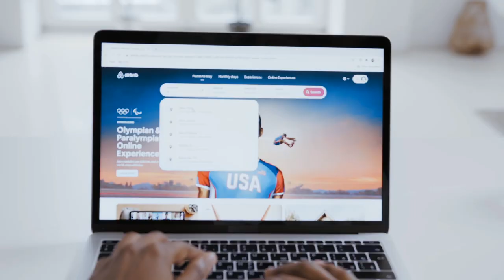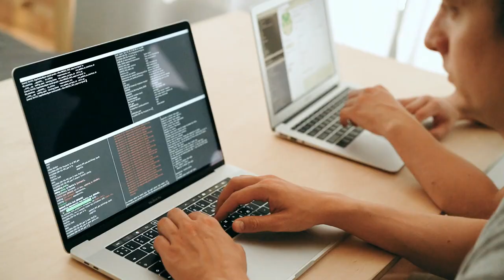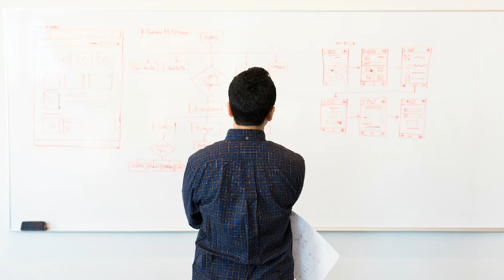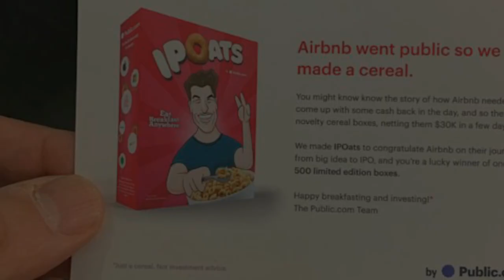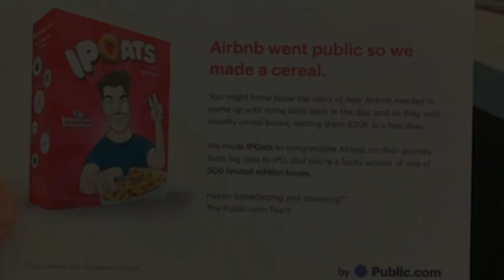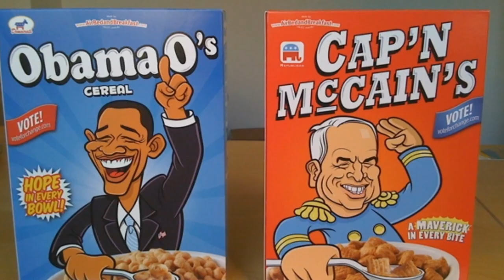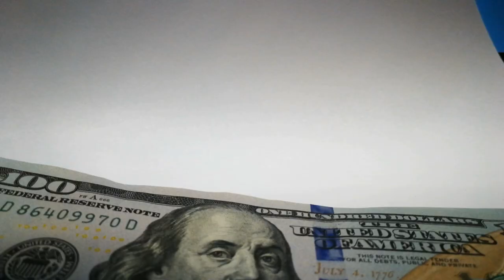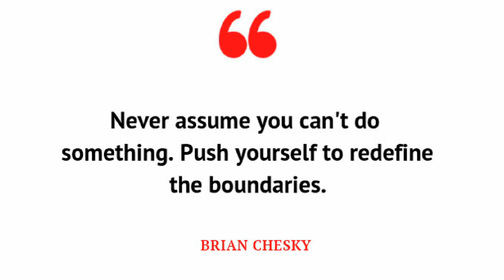Airbnb Story: How Digital Products & Venture Capital Fueled the Company to Success ft. Brian Chesky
Let's read deeply into one of the more fascinating business startup stories! In this video, we're going to take a deep dive into the inspiring success story of Airbnb, a company that revolutionized the hospitality industry and became a multi-billion dollar success, all without owning any real estate.

It all started in 2007 when two roommates, Brian Chesky and Joe Gebbia, were struggling to pay their rent in San Francisco. To make ends meet, they decided to rent out an air mattress in their living room during a design conference, providing breakfast for their guests in the morning. The idea took off, and they soon realized they were onto something.

From there, they teamed up with Nathan Blecharczyk and officially launched Airbnb, which they originally called "Air Bed and Breakfast." But it wasn't an instant success. They struggled to get their idea off the ground and convince people to use their platform.

But they finally caught a break through hard work, determination, and a little bit of luck. Their innovative platform quickly gained traction, which allowed people to rent out their homes and apartments to travelers. And with the help of venture capital funding, they were able to grow their company at an unprecedented rate.

Today, Airbnb has over 7 million listings worldwide and has served over 800 million guests. It's changed the way people travel and created new opportunities for hosts and travelers alike.

But what sets Airbnb apart from other companies is its focus on digital products. Airbnb has always been at the forefront of technology, from its user-friendly website to its mobile app. By using data analytics, artificial intelligence, and machine learning, Airbnb has been able to create a personalized and efficient experience for its users.

So, what's next for Airbnb? With the COVID-19 pandemic causing significant disruptions to the travel industry, the company has had to pivot its business model. But with its innovative spirit and talented team, there's no doubt that Airbnb will continue to thrive.

In this video, we've explored the inspiring story of Airbnb, its founding story, the role of venture capital, and the digital products that made it all possible. It's a true testament to the power of entrepreneurship and hard work, and it's a story that we can all learn from.